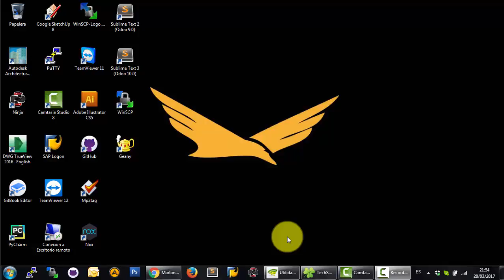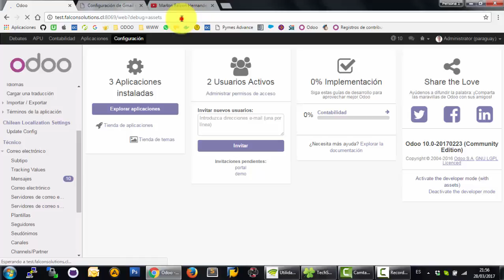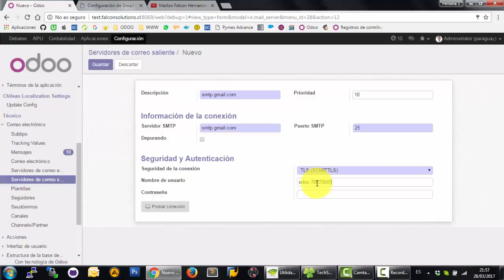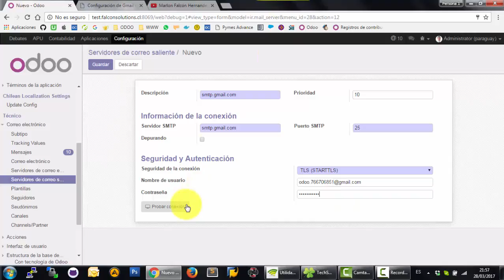Curso Odoo ERP - Cómo configurar el servidor de Correo de Gmail